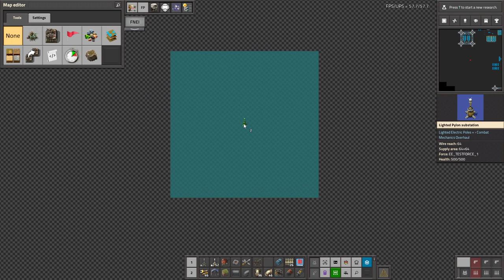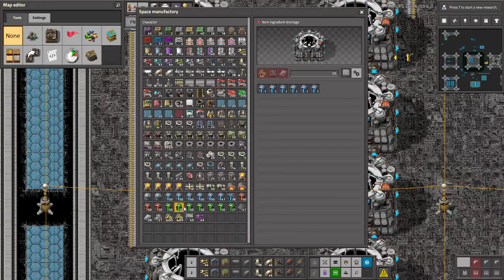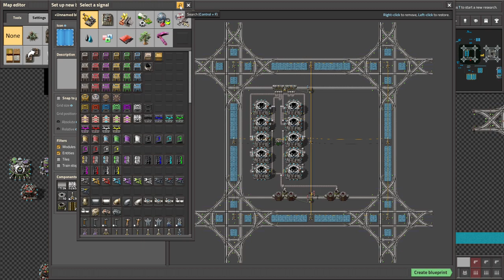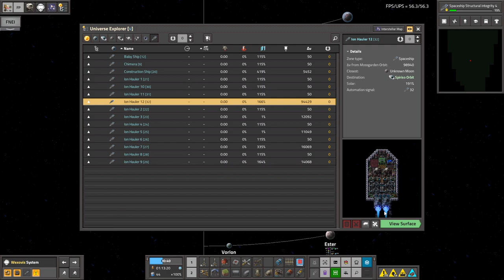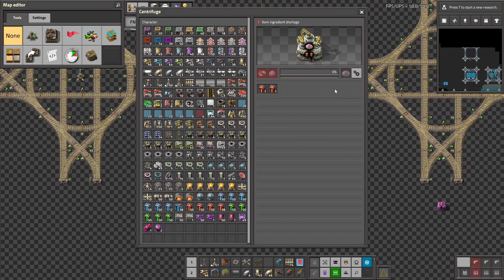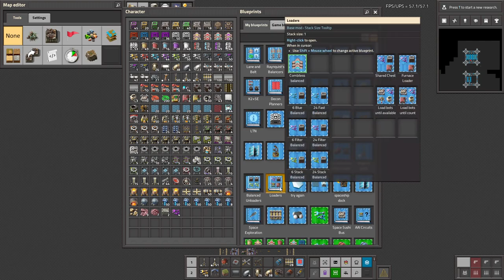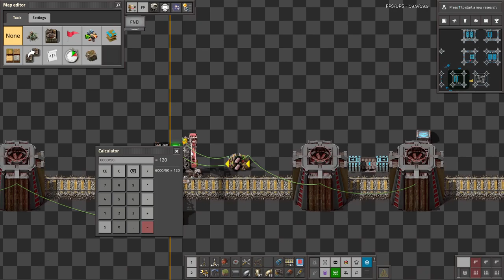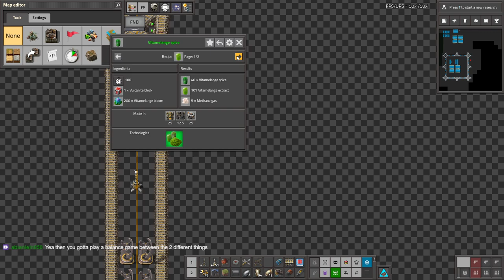Krastorio 2 + Space Exploration | Part 76